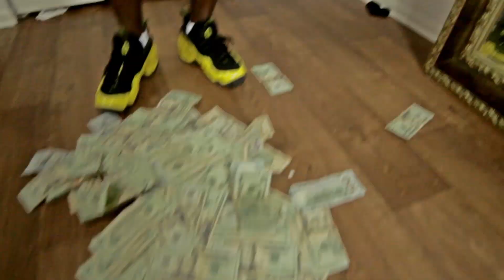Darkk Kap'one "No Twitter" Feat Gavo & Draco (Shot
Darkk Kap'one "No Twitter" Feat Gavo & Draco